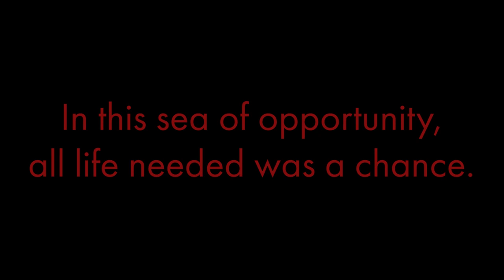NEBULA : An abstract painting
NEBULA : An abstract painting in acrylic on canvas board.